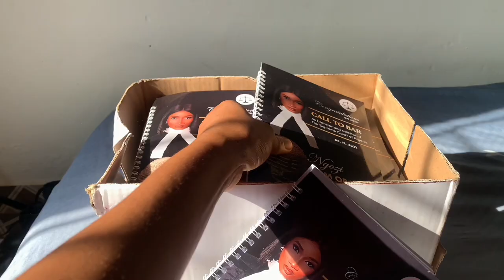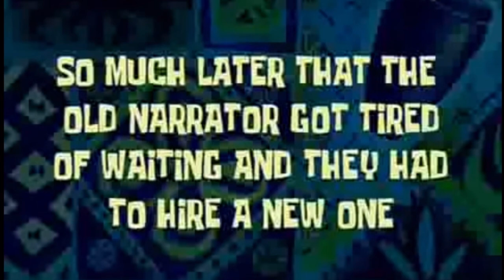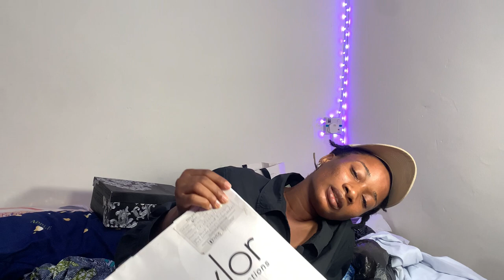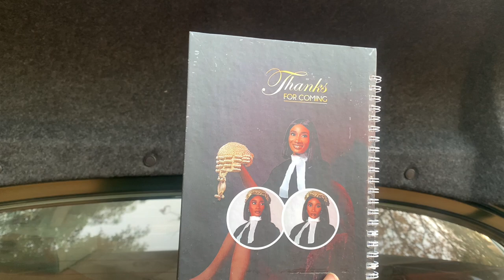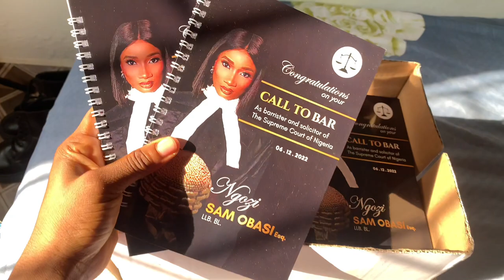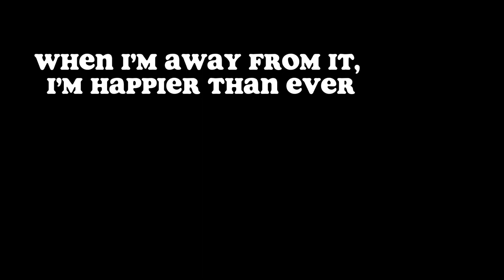I’m officially a Lawyer guysss! [preparations+photoshoot+abuja+souvenir+thanksgiving]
This video has been a long time coming. It’s been a month since I got called to the Nigerian bar and it’s still so unbelievable that I’m a lawyer. It was hard but I overcame.
Since I recorded it, I might as well put it out  here so I can see look back at it and see how far I’ve come.